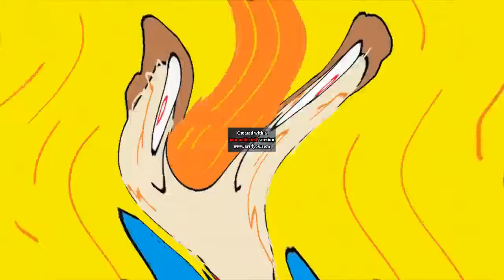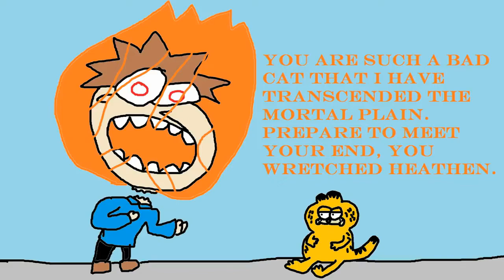[YTP] Xbox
C2A